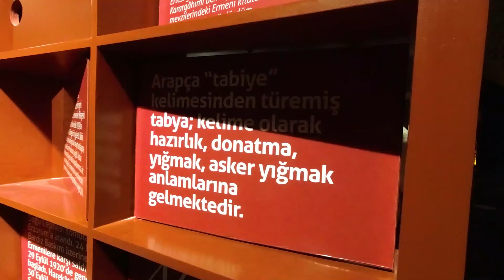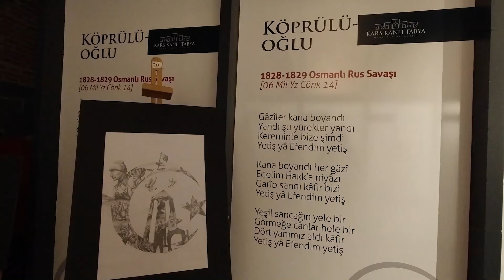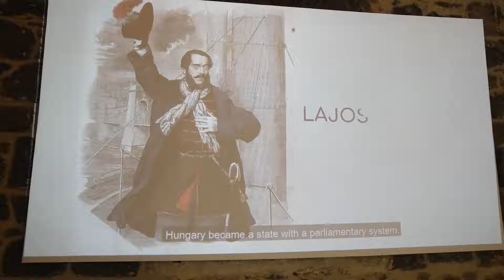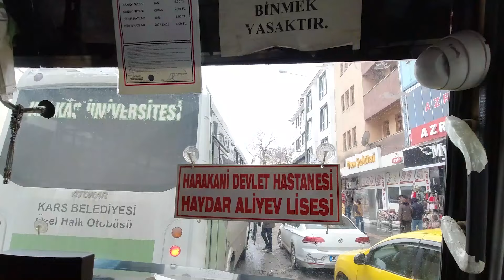ANADOLU’YU GEZMEYE KARS’TAN BAŞLADIM ! #1 Doğu Ekspresi ile Kayseri'den Kars'a yolculuk.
Merhaba ben Nuray, öğrenciyim ve şu an da Türkiye’yi geziyorum. Tek başıma Türkiye turuna çıkmak hep hayalimdi ve bugün hayalim için ilk adımı attım ve Kars’a geldim.Kars benim için en güzel şehirlerden bir tanesi ve bana şanslı geleceğine eminim. Kars gezi videom 2 bölümden oluşmaktadır. İlk videoda Kars’ta geçirdiğim 3 güne, Kars insanlarına, Kars kültürüne, Kars yemeklerine ve daha bir çok şeye dair izler bulacaksınız.2.videom Ani harabeleri ve Çıldır gölü gezimden oluşuyor.
Umarım keyifli bir video olmuştur.Destekleriniz benim için çok önemli.
Anadolu’yu benimle keşfet!